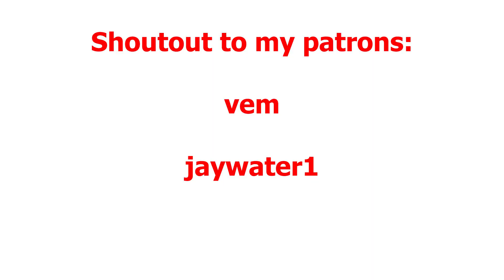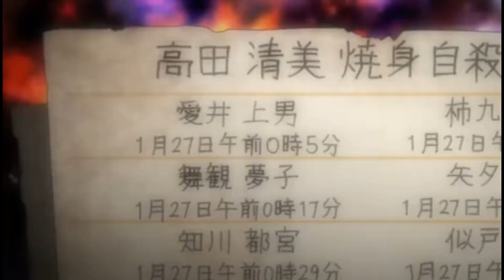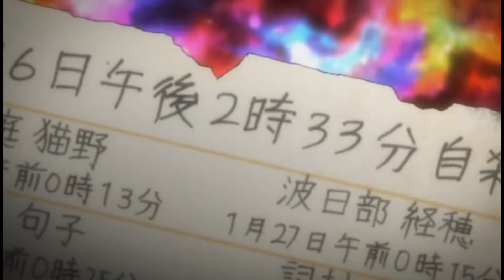Why Near is Far From L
0:00 Intro
0:08 Near vs L
2:51 Battle of wits
5:23 Outro